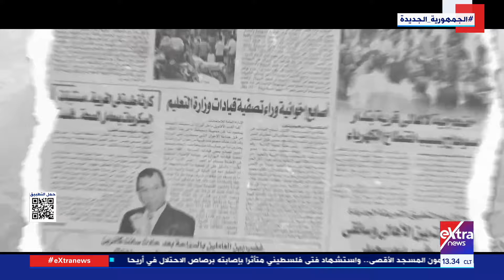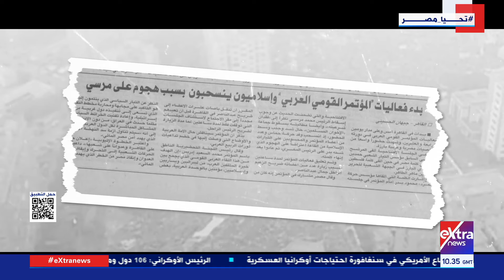حتى لا تكون آفة حارتنا النسيان.. في مثل هذا اليوم عام 2013 تصاعدت الاحتجاجات ضد جماعة الإخوان